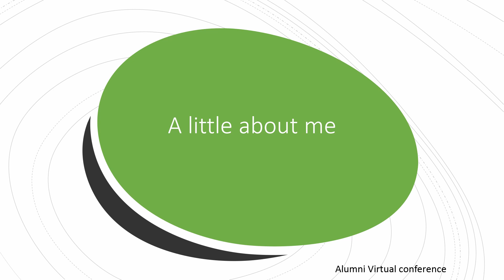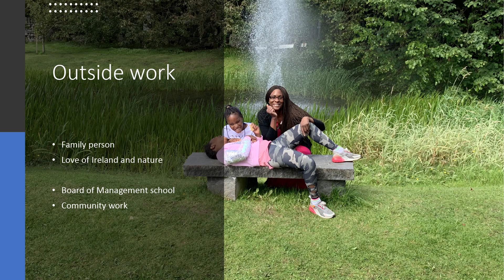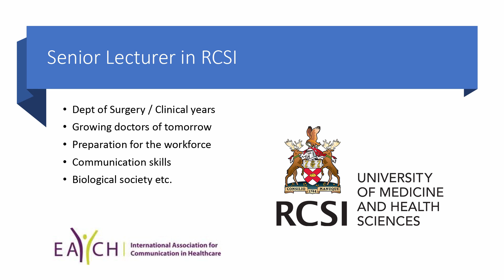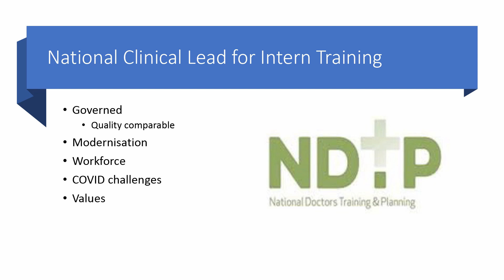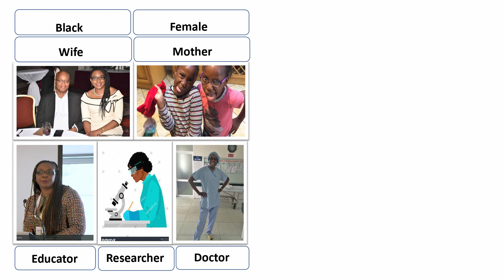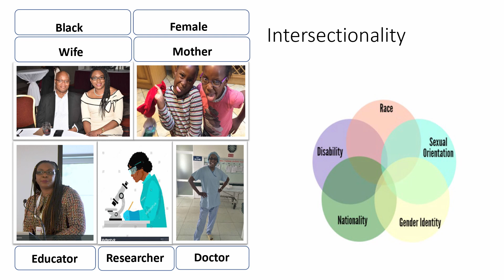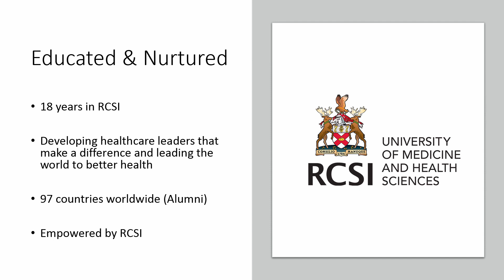Alumni Session #4 - Dr Gozie Offiah (Medicine, Class of 2005)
Sunday's Alumni Sessions commence with a presentation from Dr Gozie Offiah. Dr Offiah is the National Clinical Lead for Intern Training for the Medical Intern Unit, HSE. In addition, she is a Senior Lecturer in RCSI. Currently undertaking a PhD on gender and surgical careers we are delighted to feature her as part of the 2020 Alumni Sessions.